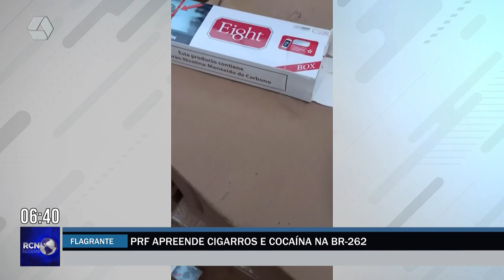PRF apreende 23 kg de cocaína em veículo